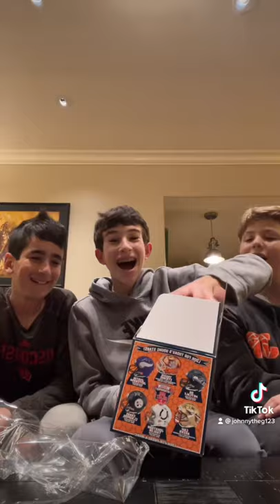MYSTERY MINI HELMET